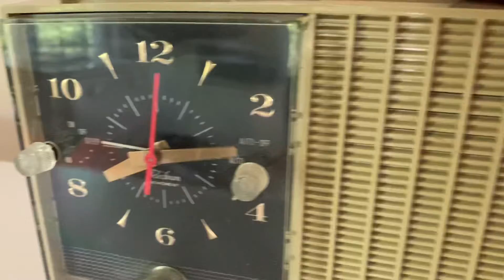Dijon Beige Goldenrod Vintage 1962 RCA Victor Model 3RD 37 Vacuum Tube AM Clock Radio